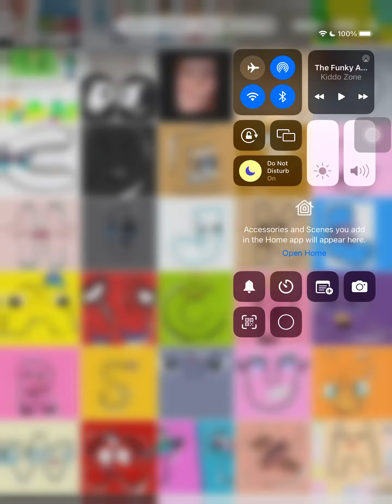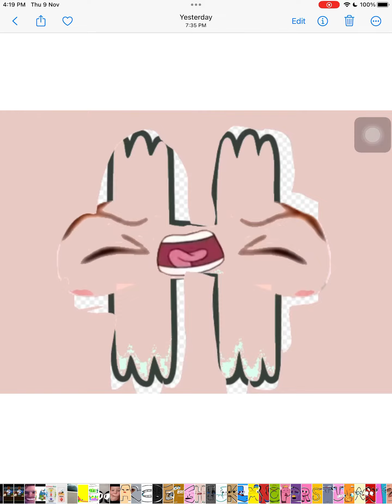Funky alphabet song with cartoons